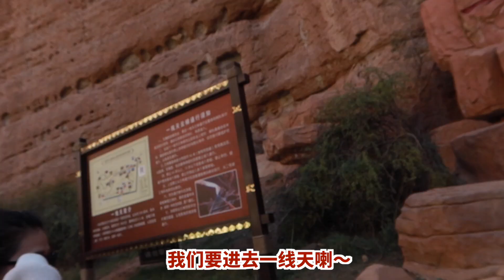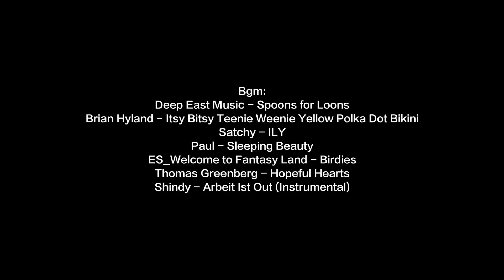【圓遊記02】徒步穿越張掖大峽谷！壹線天最窄處腰細才能過？ | 圓眼君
本期視頻和大家分享在張掖的旅程，陽光照射下的七彩丹霞地貌讓人贊嘆不已，不愧是攝影師的天堂~在張掖的短短兩日，就讓我有了兩次非凡的First Experience！So Excited！！猜壹猜是什麽呢？

歡迎妳們留言，告訴我之後想看的題材